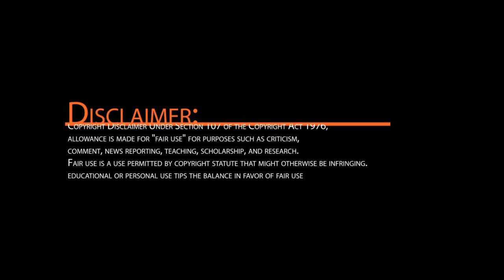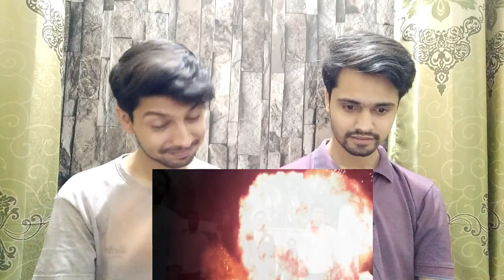Pakistani Reaction On Nepali Movie Trailer "Password"